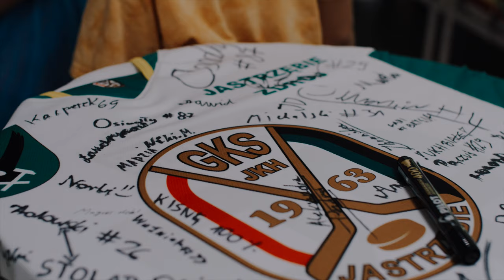Prezentacja zawodników JKH GKS Jastrzębie